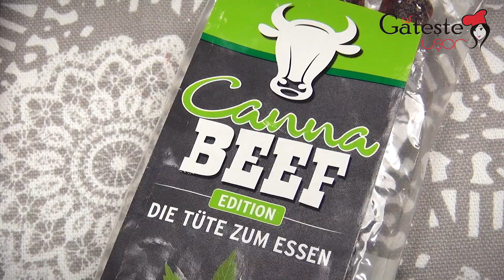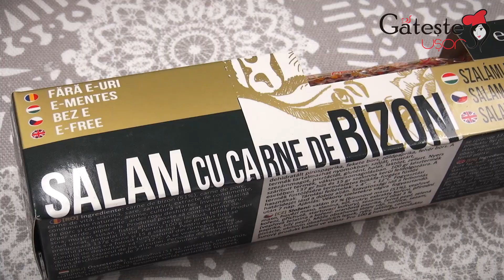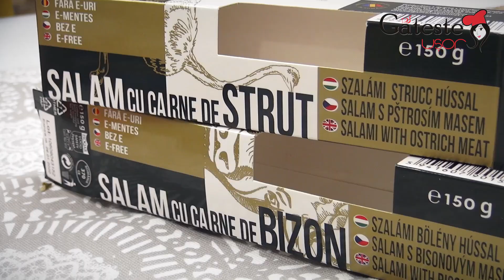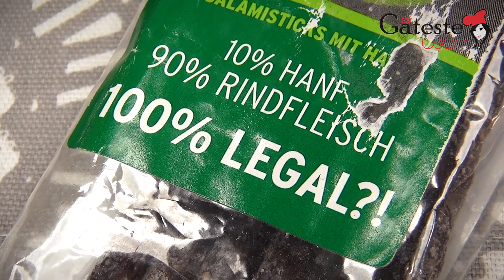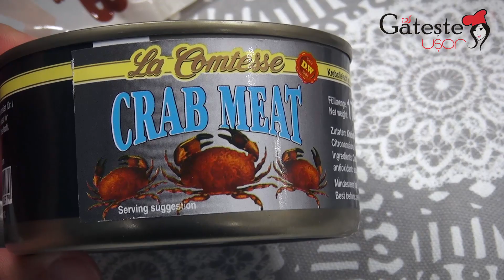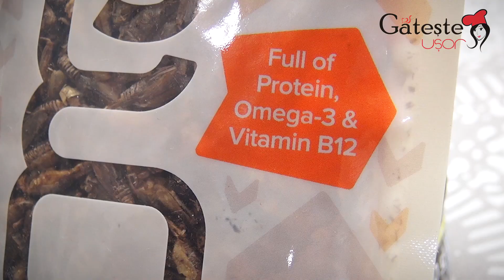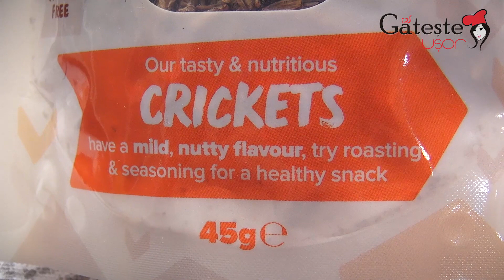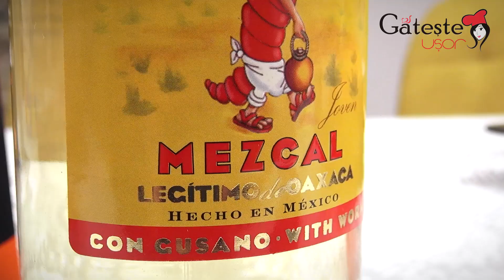MANANC CIUDATENII SCARBOASE - Scorpion, Viermi, Lacuste sau Greieri? Vomit la Final?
MANANC CIUDATENII - Viermi, Greieri, Scorpion, Lacuste, Carnati cu Iarba :)